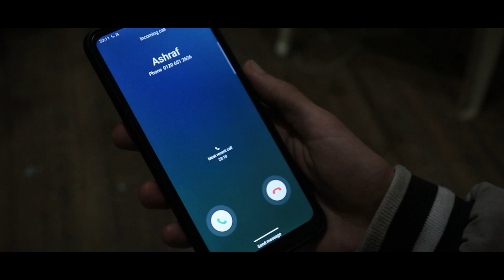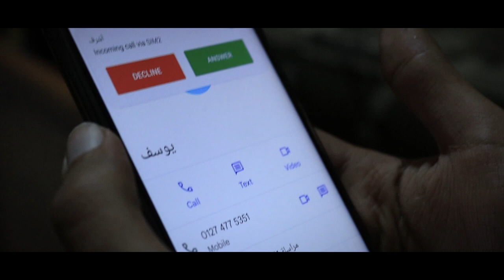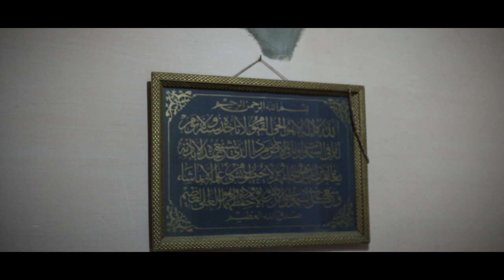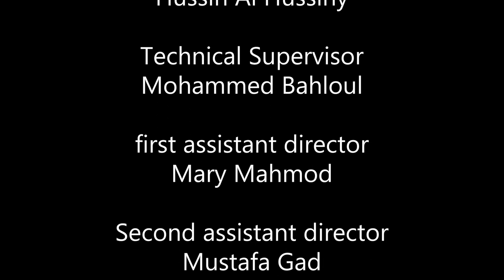What's In The Case? (2022)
"After a successful robbery, a gang of three men start arguing about the custody of the unknown case, leading to their ultimate destruction".
An Independent content - Production original film.
Starring : Ahmed Bibo, Mohanad Khalid, and Jovani Hemes.
Director of photography : Hussin Al Hussiny.
Technical Supervisor : Mouhammed Bahloul.
Sound Technician : Mazen Abd El salam.
1st assistant director : Mary Mahmoud.
2nd assistant director : Mustafa Gad.
Production manager : Zain El Abdin.
Poster : Ahmed Atia
Written and Directed by Ziad Ashraf.